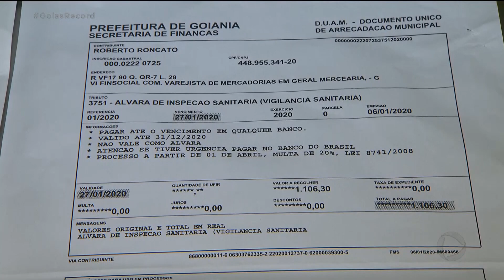ERRO AO PREENCHER DOCUMENTO PODE AUMENTAR TAXA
O alvará sanitário é um documento emitido pela vigilância sanitária depois de analisar as condições de higiene do comércio. Mas, pra ter essa licença é preciso pagar uma taxa pra prefeitura.